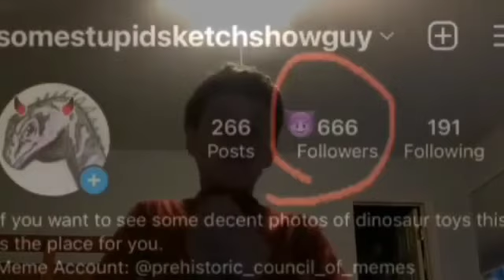Sketchy things are happening to me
Made by The Dinosaur Discovery in celebration of 666 followers on Instagram.